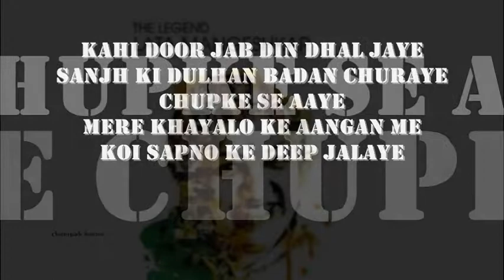kahin door jab din dhal jaye | adios lataji | 'anand' : : HMV stereo OST from LP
forever college classics : : kahin door jab din dhal jaye

title:  kahin door jab din dhal jaye, film: anand (1971), artist: lata mangeshkar, (original artist: mukesh), lyric: salil chowdhury, music: salil chowdhury, label: HMV